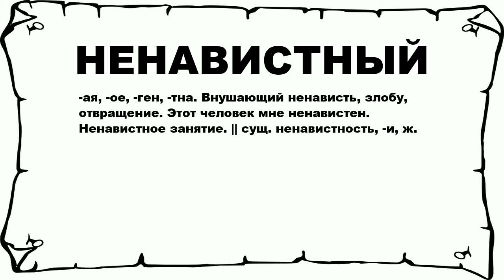НЕНАВИСТНЫЙ - что это такое? значение и описание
Хочешь знать что значит НЕНАВИСТНЫЙ? тогда слушай до конца. n n -ая, -ое, -ген, -тна. Внушающий ненависть, злобу, отвращение. Этот человек мне ненавистен. Ненавистное занятие. || сущ. ненавистность, -и, ж. n n Больше слов